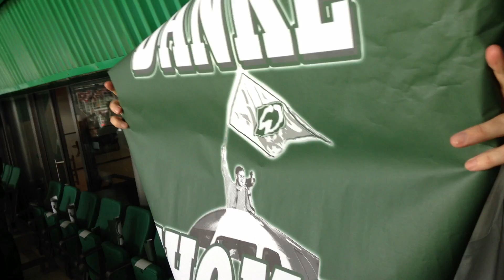Danke Thomas Choreo SV Werder Bremen - FC Augsburg 17.08.2013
Video von der Danke Thomas Choreographie am 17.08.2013
SV Werder Bremen - FC Augsburg